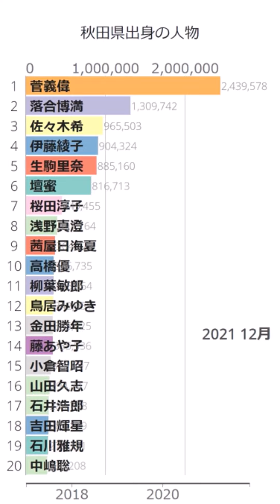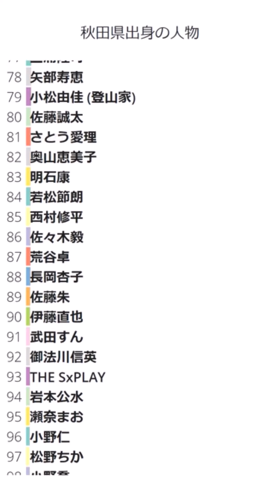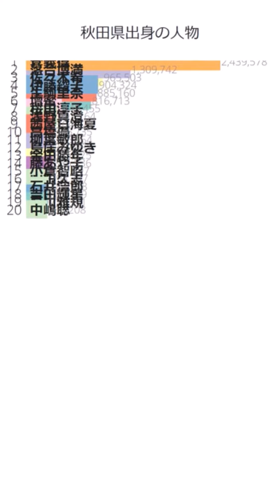「秋田県出身の人物」Wikipedia 閲覧数 Bar Chart Race (2017～2021)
Wikipediaカテゴリの「秋田県出身の人物」にある記事のアクセス数によるBar Chart Raceです。
2022/1/20付のウィキペディアのデータを使用しています。
2017年から2021年の5年間のアクセス数データで、
カテゴリ「存命人物」に含まれている記事のみとなっています。

にお気軽にコメント下さい。